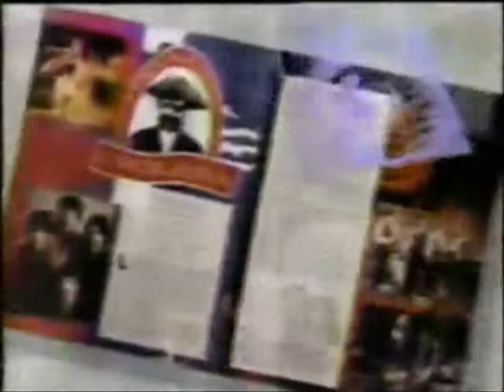Comerciales mexicanos- Revista Somos 1992